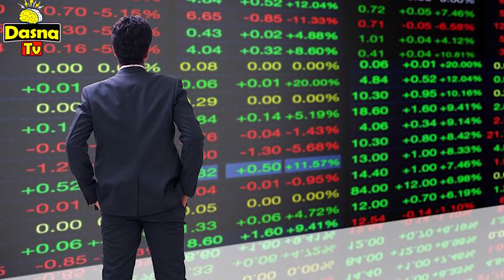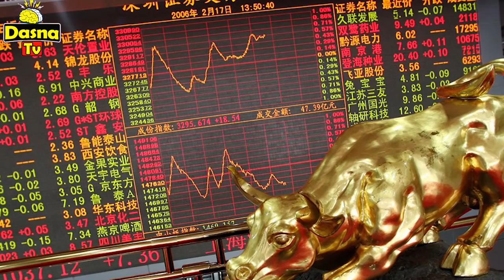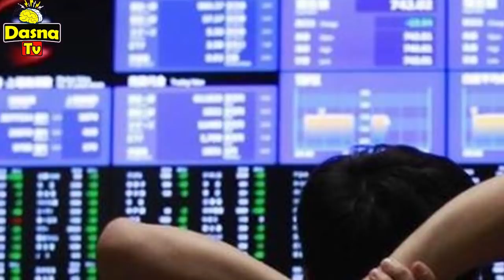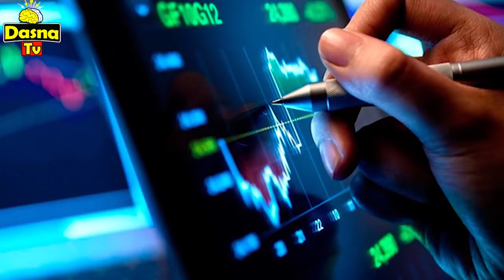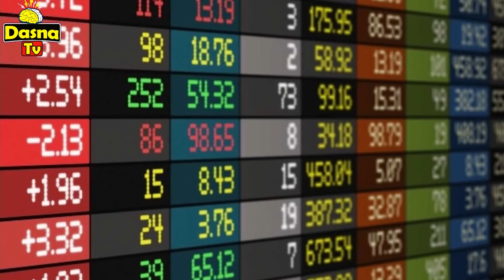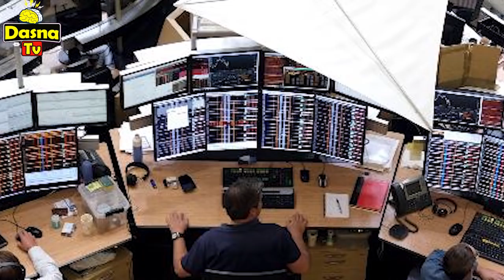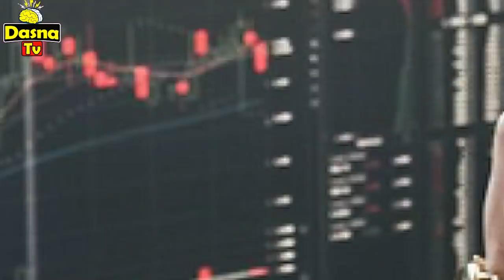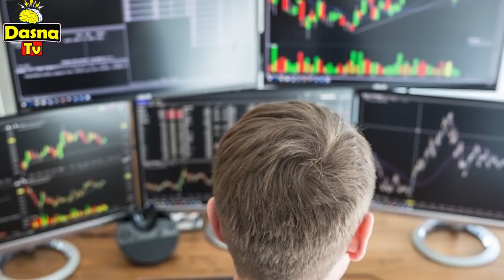(stock market) - ንጀመርቲ ገንዘብ ብ ሶቶክ ማርከት ብኸመይ ትረክብ - ዳስና ቲቪ/Dasna tv